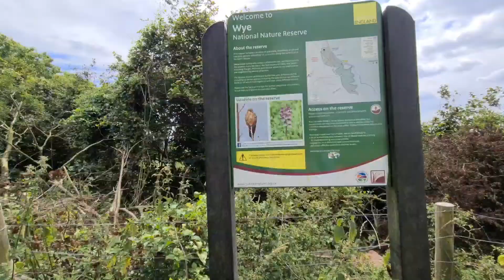Family hike vlog | Kent Downs UK | Wye Valley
Our hike around one of the many beautiful walks in Kent, UK. Between Canterbury and Ashford, a convenient free car park makes the ideal start to a circular that takes you through the village of Wye. This was taken on a slightly windy day in July with me, my filipina wife Charlotta, and my 2 children Chloe (4) and Harvey (2).